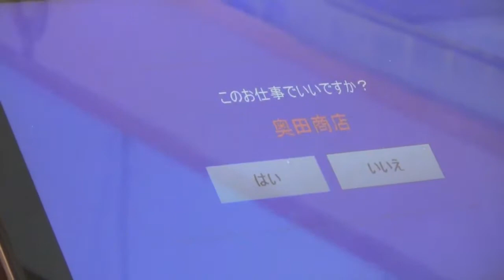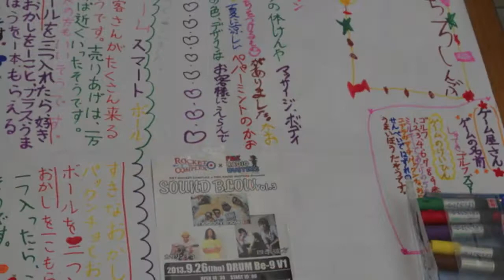ミニミニやっちろ2013 08.24 sat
ミニミニやっちろ2013ムービー。八代市本町1丁目商店街の市役所側にある『本町緑地』をメイン会場として、八代に"子どものマチ"を出現させます。「職安」,「銀行」,「警察」など、子ども達がお仕事して、お給料をもらい、働いたお給料で、「お買い物」や「ゲーム」等を楽しむ。まさに、"子どもだけの社会"をつくり、子どもが楽しみながら、社会の仕組みを学ぶためのイベントになります。